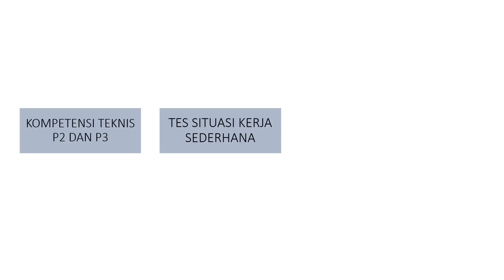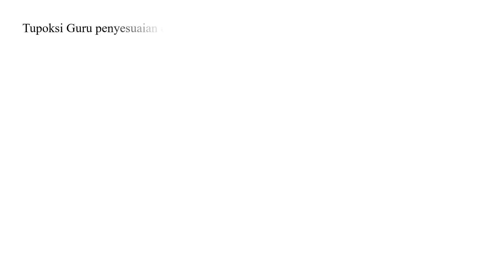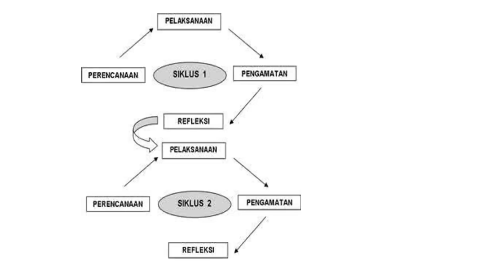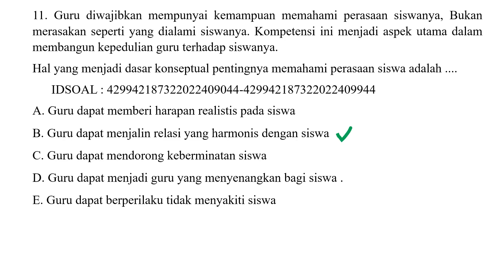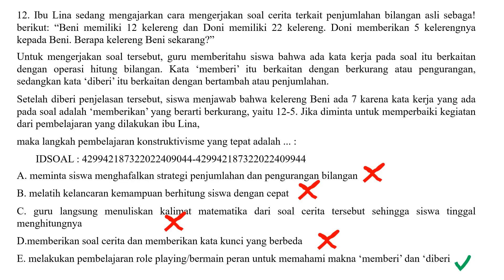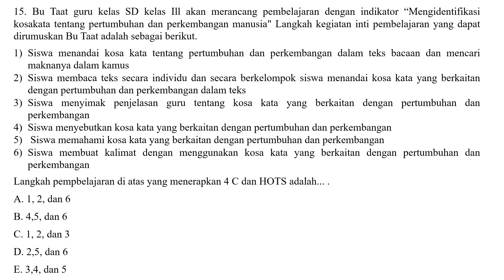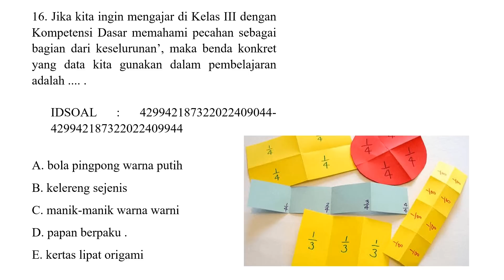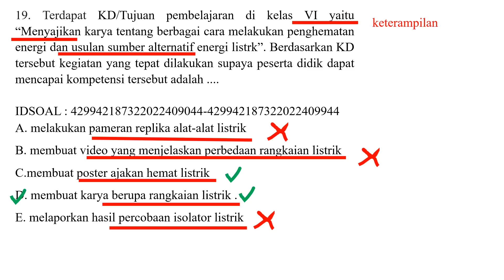PPPK 2023 kompetensi teknis Guru tes situasi sederhana 2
Pembelian Ebook PPPK 2023 Khusus P2 dan P3 bisa menghubungi 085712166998